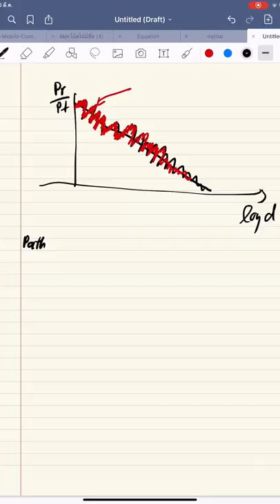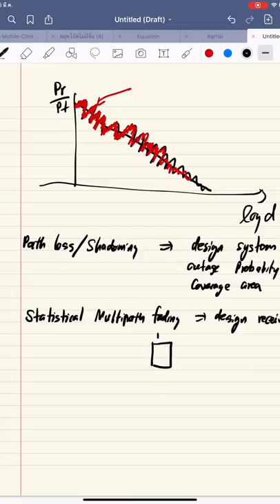ENE 424 Statistical Multipath Fading Model (Short-term Fading Model)